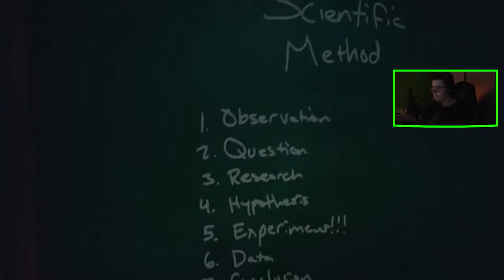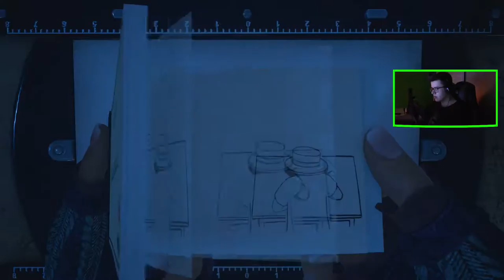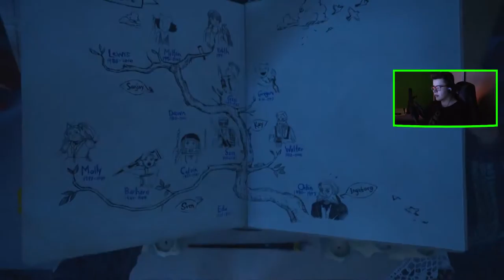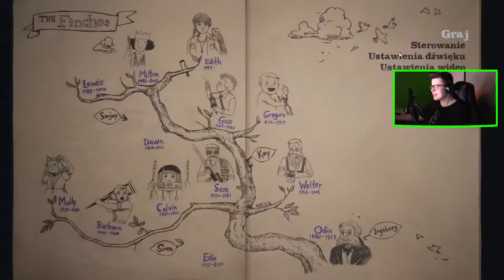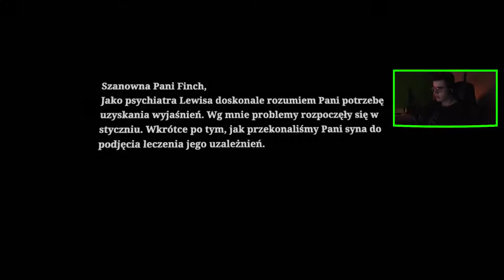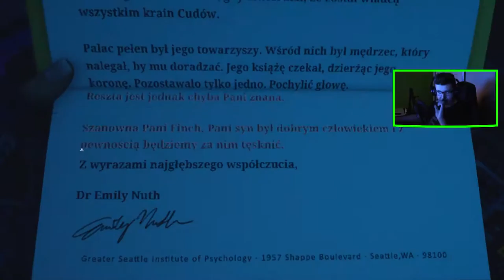What Remains of Edith Finch (07)